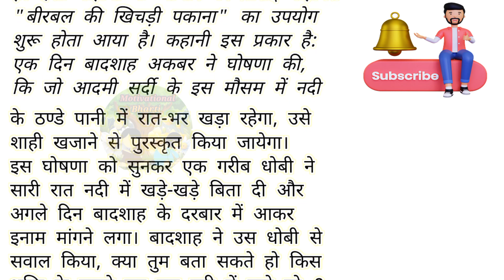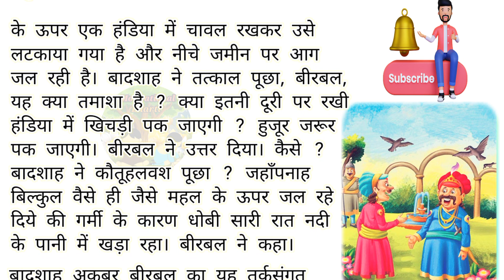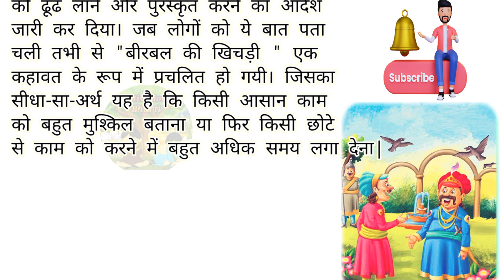बीरबल की खिचड़ी पकाना | Birbal Ki Khichdi | Akbar Birbal Ki Kahani | Motivational Bharti Story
YOUR QUERY:-

बीरबल की खिचड़ी  पकाना  |
Birbal Ki Khichdi |
Akbar Birbal Ki Kahani |
Motivational Bharti Story |
बीरबल की खिचड़ी का क्या अर्थ है |
बच्चों के लिए कड़ी मेहनत के बारे में एक छोटी सी कहानी |
सुन्दर-सुन्दर कहानियां |
पंचतंत्र की कहानी |
मजेदार स्टोरी |
मज़ेदार कहानियां |
रोचक कहानी |
शिक्षाप्रद कहानी |
Hindi stories |
Moral stories |
Short Stories |
Life Changing Stories |
Lesonable Story |
Motivational Bharti |
Hindi Story |
Education Story |
Motivational Story |
Inspirational Story |
प्रेरणादायक कहानियां |
Love Stories |
Hindi kahaniyan |
हिन्दी कहानियां |

Note - यह कहानियां काल्पनिक है, इन कहानियों का उद्देश्य किसी को व्यक्तिगत ठेस पहुंचाना नहीं है बल्कि हमारा यही प्रयास है कि इन कहानियों के माध्यम से आपको कुछ सीखने को मिले और आपका मनोरंजन हो सके। धन्यवाद...